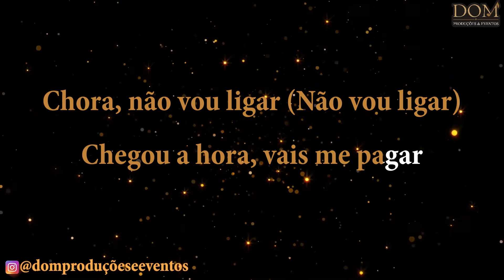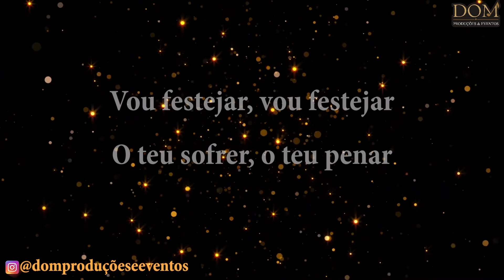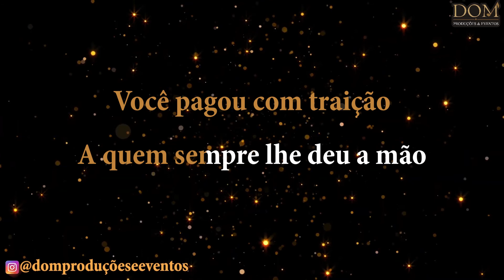Samba-Okê - Beth Carvalho - Vou Festejar - Karaokê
Karaokê / Videokê / Playback / Instrumental / Base da música "Vou Festejar", versão de Beth Carvalho.

Composição: Jorge Aragão / Dida / Neoci

Letra:
Chora
Não vou ligar (não vou ligar)
Chegou a hora, vais me pagar
Pode chorar, pode chorar

Mas chora!

É o teu castigo
Brigou comigo sem ter porquê
Eu vou festejar, vou festejar
O teu sofrer o teu penar

Você pagou com traição
A quem sempre lhe deu a mão

Mas chora!

Chora
Não vou ligar (eu não, é só que não)

Mas chora!